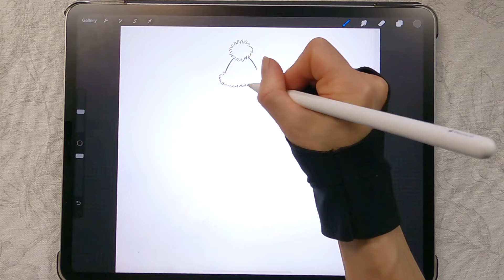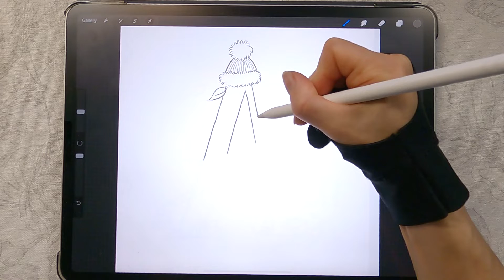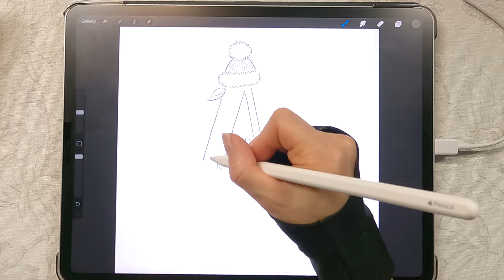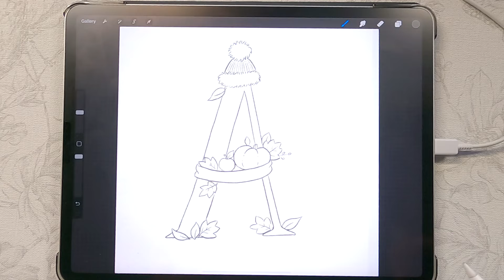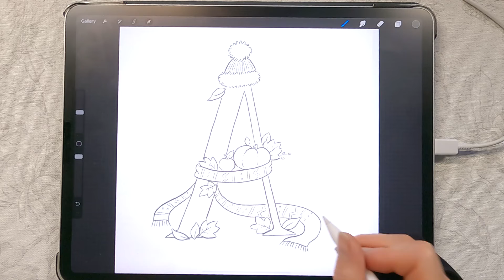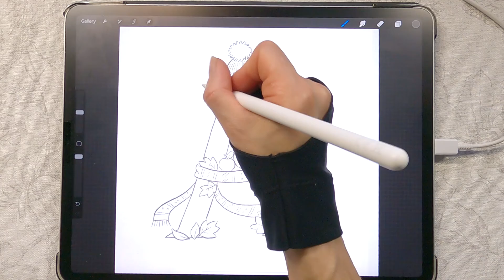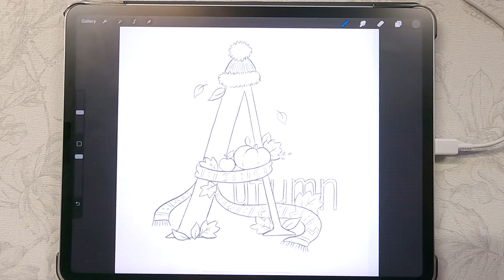A is for Autumn - Dessine avec moi - Draw with Me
Draw with me as we illustrate the letter "A", in the style of autumn.

Dessinez avec moi pour illustrer la lettre "A", dans le style de l'automne.